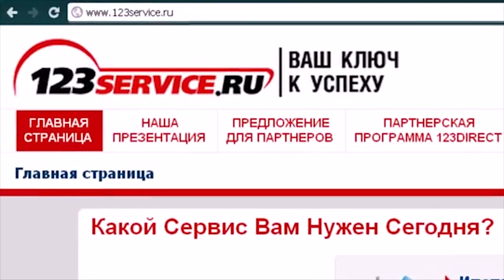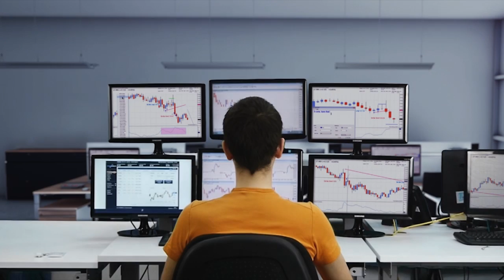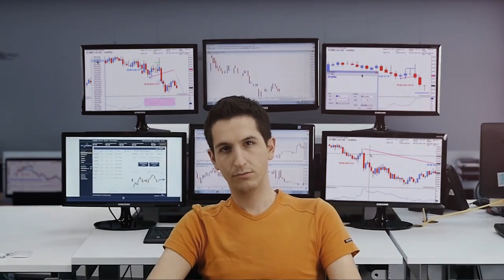Weekly-28.07.2014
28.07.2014. Bankir-TV-MaxiMarkets. Бонус до 5000$

Видео обзор финансового рынка России и мирового валютного рынка Форекс (FOREX) от и Банковcкие и финансовые новости, прогноз курсов валют - доллар, евро, фунт... Читайте